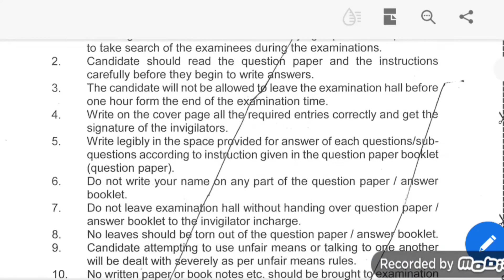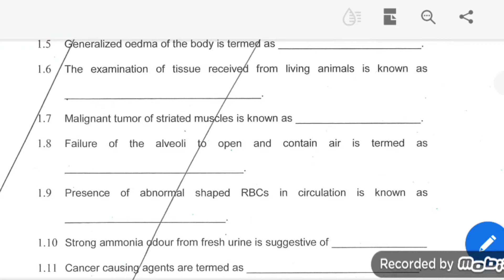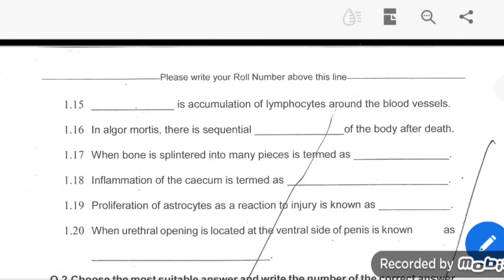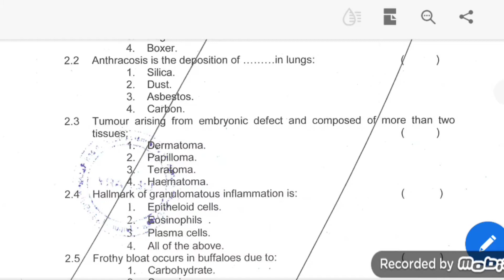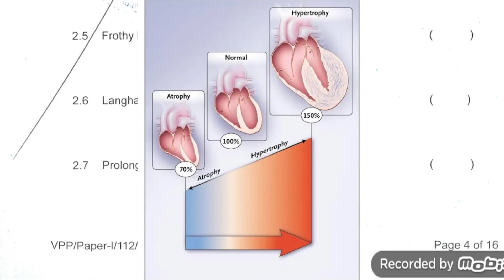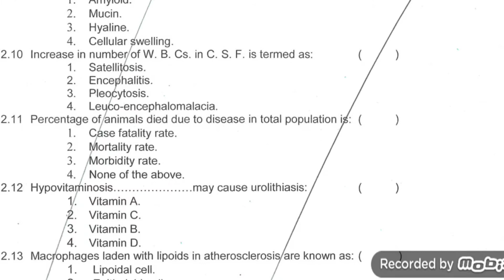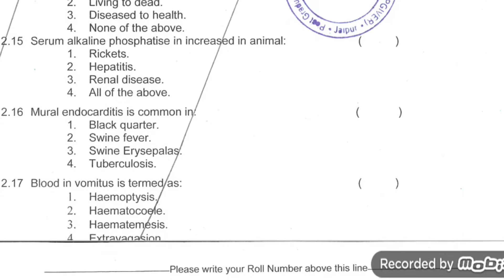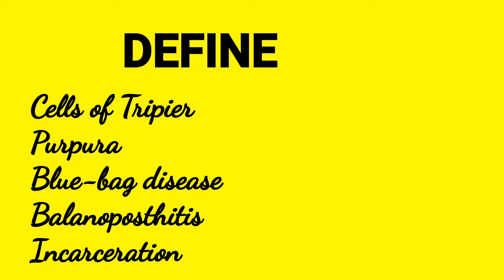Veterinary Pathology University exam 2019 paper 1 Objective Solutions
watch this amazing video on Veterinary Pathology University Exam 2019 paper 1 Objective Solutions